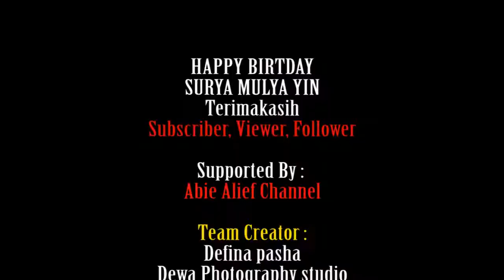ORA CEWEK NGAPAK ORA KEPENAK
Real Realita Cinta Republik Ngapak. Kisah nyata Pangeran Ketemu Sama Putri Ngapak. Yuk Ikuti Kisahnya , , ,

music is my inspiration, bikin hidup lebih berasa.
music adalah setengah dari perjalanan hidupku.
dia memberi warna dari kegelapan hidupku,